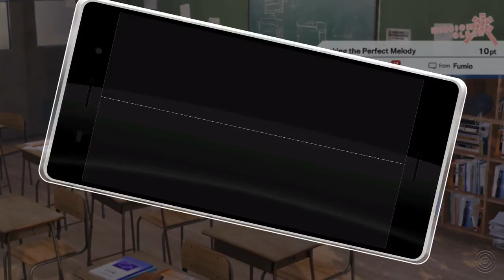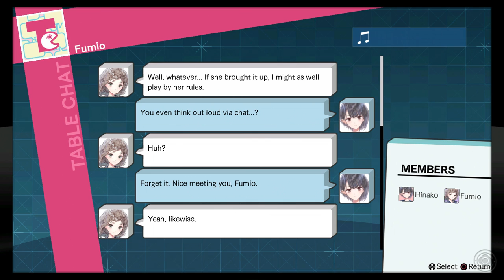Blue Reflection (PS4, Let's Play, Blind) | Fumio's Fragment | Part 16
Blue Reflection Part 16! At least you know where you stand with Fumio!

Scene Select
0:28 - Skip Intro
0:46 - Fumio's Fragment
9:01 - You've Lost Sight!
22:41 - Expand Horizons

Blue Reflection follows the tale of Hinako Shirai as she attends Hoshinomiya Girls High School after injuring her knee and having to give up her dream of becoming a Ballet Dancer. As we start she meets a pair of sisters called Yuzu and Lime who join her as she is given the power of being a Reflector! As a reflector she can enter the collective consciousness of human emotions known as the Common and understand and resolves peoples emotional issues. As part of her responsibilities as a reflector, she is to use this power to hold back the Sephira and one day save the world!

Blue Reflection is available of PS4 and PC. The gameplay for this walkthrough will be captured on PlayStation 4 at 60 FPS !

If you like my Blue Reflection playthrough videos be sure to share and like the videos! It all helps!

In This Video: Outer Monologue

Blue Reflection

Platforms: PlayStation 4, PC
Genre: JRPG
Language Options: English Text & Japanese
Publisher: Koei Tecmo
Developer: Gust Co. Ltd.